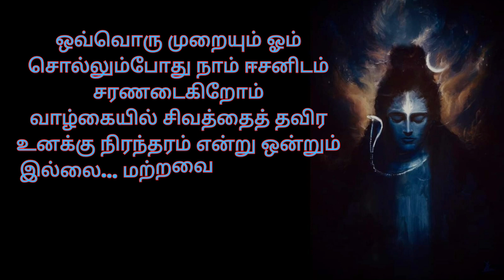02.09.2023 சிவன் வசனம் | shivaya nama | Shivan life quates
சிவன் வசனம் | shivaya nama | Shivan life quates

💞💕... 𝙰𝚙𝚙𝚊💕

🔱⚜️🙏🪔📿ஓம் நமசிவாய வாழ்க வாழ்க!📿 🙏🪔🍃🕉️🔱⚜️

😟🌌𝙱𝚎𝚕𝚒𝚎𝚟𝚎 𝚒𝚗 𝚂𝚑𝚒𝚟𝚊 𝚊𝚗𝚍 𝚍𝚘𝚗'𝚝 𝚝𝚛𝚞𝚜𝚝 𝚊𝚗𝚢𝚘𝚗𝚎 𝚎𝚕𝚜𝚎
 𝙷𝚎 𝚒𝚜 𝚝𝚑𝚎 𝚘𝚗𝚕𝚢 𝚘𝚗𝚎 𝚏𝚘𝚛 𝚢𝚘𝚞😟❣️🍃🌸📿
🕉️🔯✡️ follow. Me @sivan_maganda__om_nama_sivaya_

🌍Infermesan videos and photos upload
Sivan status upload deile🥰

⚜️.. ᴅʀᴏᴩ ᴜʀ ʟɪᴋᴇ & ᴄᴏᴍᴍᴇɴᴛꜱ 💬
⚜️.. ᴅᴏɴ'ᴛ ʀᴇ-ᴜᴩʟᴏᴀᴅ  ᴍy  ᴠɪᴅᴇᴏ 🚫
⚜️.. ᴛᴜʀɴ ᴏɴ  ɴᴏᴛɪꜰɪᴄᴀᴛɪᴏɴ 🔔 .⚜️
⚜️..ᴋᴇᴇᴩ ꜱᴜᴩᴩᴏʀᴛɪɴɢ ᴏᴜʀ ᴩᴀɢᴇ✌️
⚜️..ᴅᴏ ꜰᴏʟʟᴏᴡ ⚜️ᴍᴏʀᴇ ᴠɪᴅᴇᴏꜱ 💟

#️⃣ʜᴀꜱᴛᴀɢ